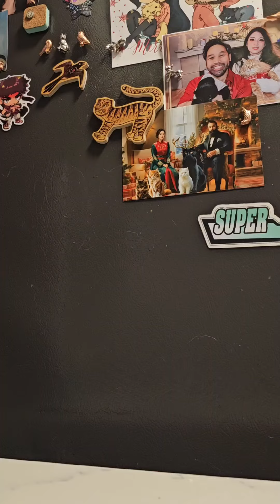Dont forget to hydrate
Keto Chow

Bucked up
Bucked Up - Best PreWorkout, Supplements, Energy Drinks

use hashtag TrapFitness for a shoutout!